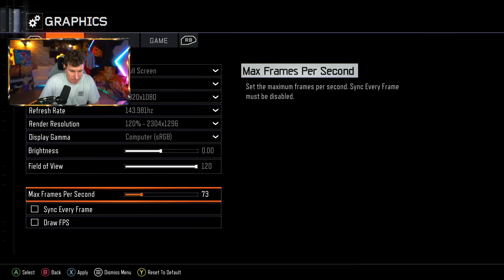¡ESTE COMIENZO ES CLAUSTROFÓBICO!